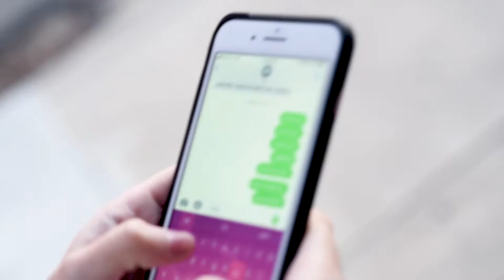Bachelorette • Official Trailer | The Nerve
(this trailer was released before our rebrand while we were still The Playground. Now... we are The Nerve

The Story:
Ten years out of high school, Regan, Gena and Katie convene in the luxurious bridal suite of their old friend, Becky, the night before her wedding in New York City. Fueled by jealousy and resentment, the girls embark on a night of debauchery that goes from playfully wasted to devastatingly destructive. Their old fears, unfulfilled desires and deep bonds with each other transform a prenuptial bender into a night they'll never forget. A wicked black comedy about female friendship and growing up in an age of excess

When:
Bachelorette Runs March 8 - March 11, 2018 in Dayton, Ohio at The Benjamin and Marian Schuster Center inside the Mathile Theatre.

Who is The Nerve Theatre?
We are an ensemble theatre company that isn't afraid to cut through the bullshit to uncover the messy parts of life. We tell raw, real, and relevant stories that stick with you long after you leave the theatre. Our risk-taking, immersive approach exposes the human experience in its most intimate form: how we can hurt each other and how we make each other whole. If you feel conflicted, uncomfortable, or introspective after spending a couple hours with our stories, we've done our job. Striking a nerve—it's what we do.